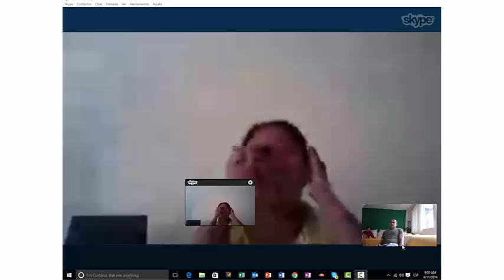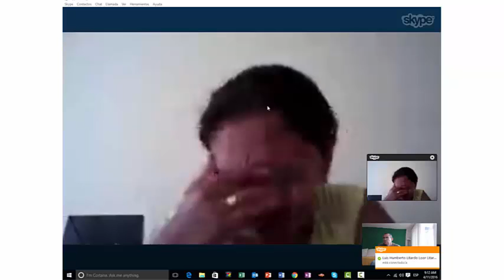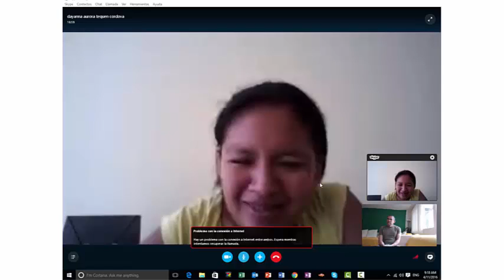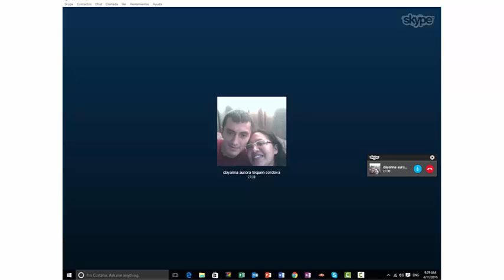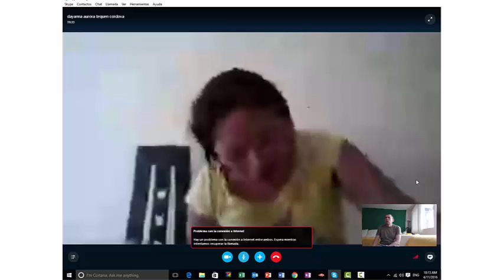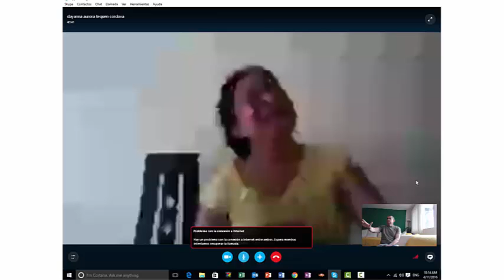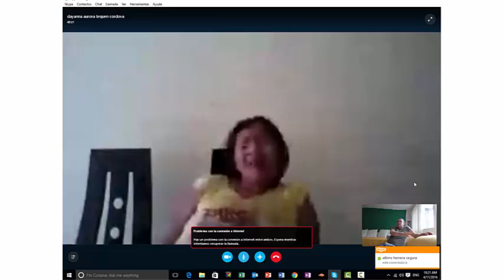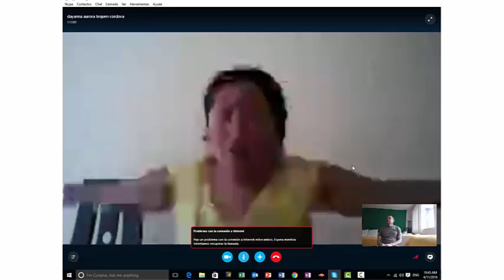!Medico sanado de CARDIOPATIA DE EBSTEIN! eran demonios que la estaban matando. Cristo Libera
Fui libre de:
CARDIOPATIA CONGENITA DE EBSTEIN
CRECIMIENTO DEL CORAZON Y MALFORMACION DE VALVULAS EN CORAZON

AMAZON
APPLE STORE
BARNES & NOBLE
SCRIBD

SKYPE: ROGERNESTOR2003